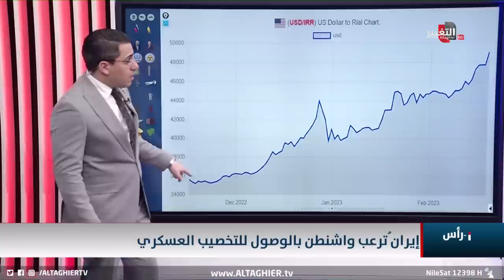ايران تصل عتبة "القنبلة النووية" بتحرك غير معلن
موقع قناة التغيير الفضائية  الالكتروني